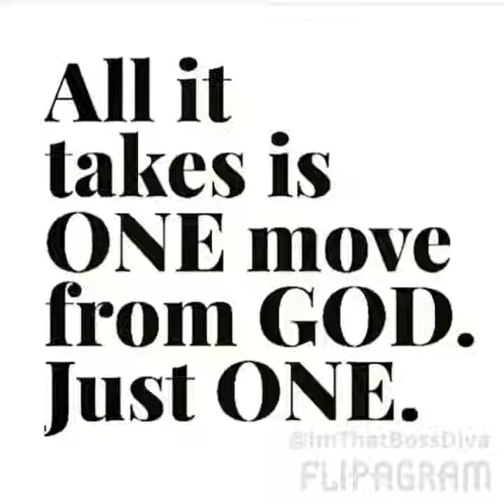June 23, 2017